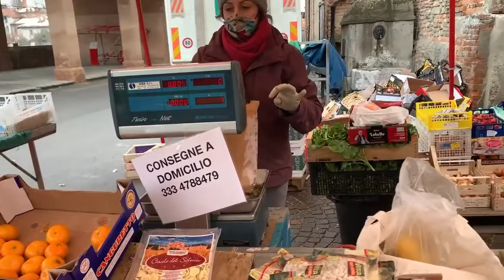Episode 1: Sustainable Shopping I Simply Sustainable with Cristina Gabetti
Do you know you can decrease pollution, avoid recycling problems and also protect wildlife just by using reusable bags while you go shopping?

In our first episode of Simply Sustainable, Cristina Gabetti takes us on a sustainable shopping day out with items as simple as reusable bags.

We are very excited to share the launch of our very first sustainable vlog series - ‘Simply Sustainable’ with the incredible Cristina Gabetti.
Join us every week as Cristina takes on a journey of understanding how we can simply transform our every day lives to be more zero-waste and sustainable!